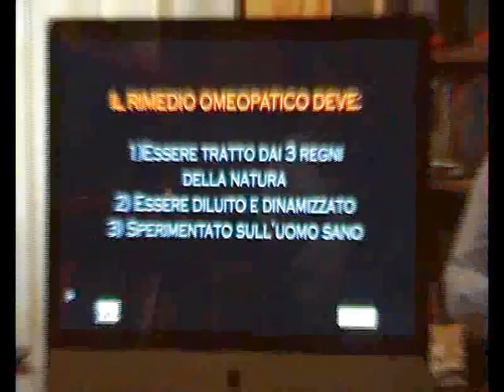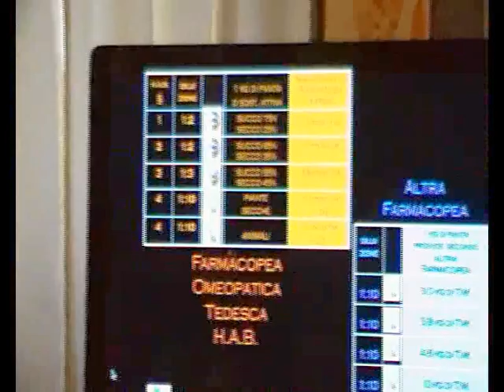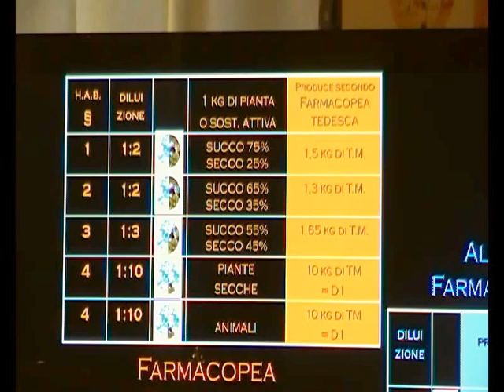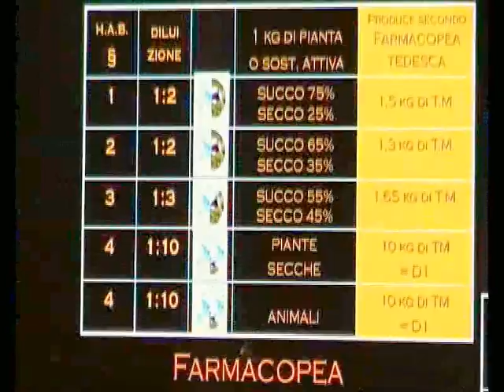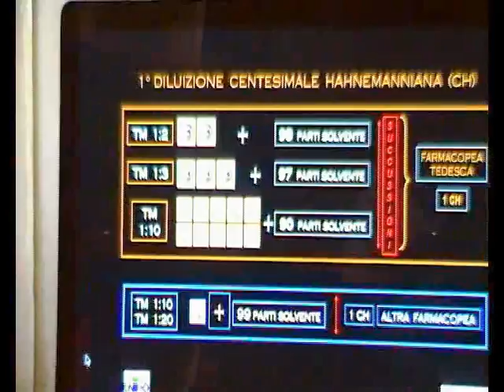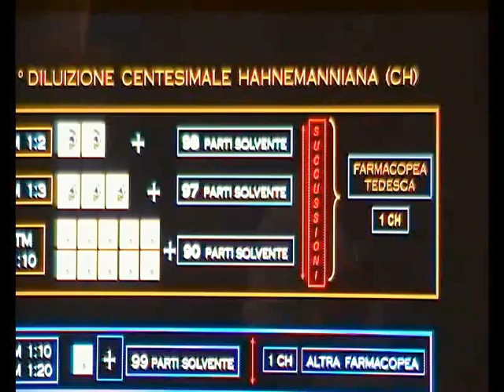Omeopatia: Pillola 5. Il rimedio omeopatico, cos'è? le diluizioni Hahnemeniane